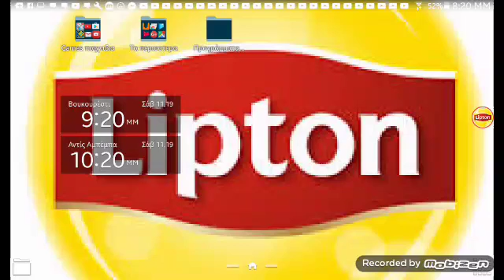Gameplay με τον Γιάννη σζαο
Λολ